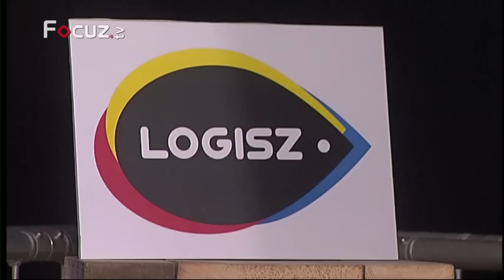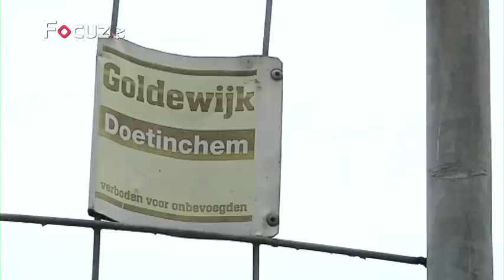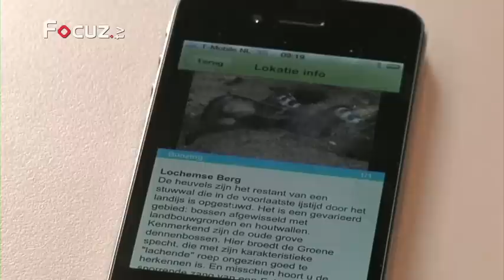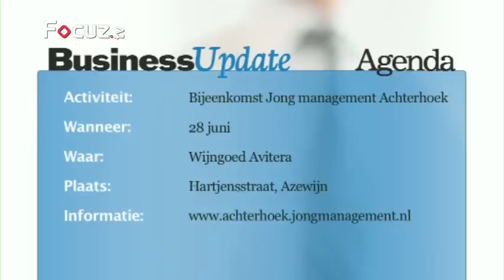Business Update - 23 juni 2012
Pieter-Jan Helmink
Logisz